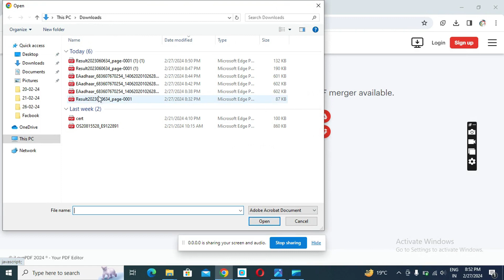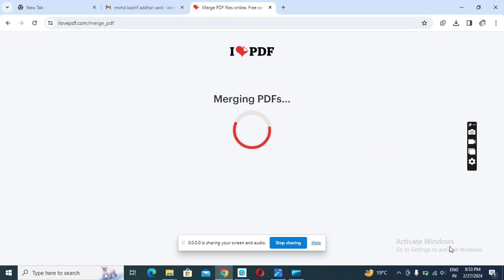How to merge pdf | Pdf All Tool Full Course In Hindi | Pdf to word converter